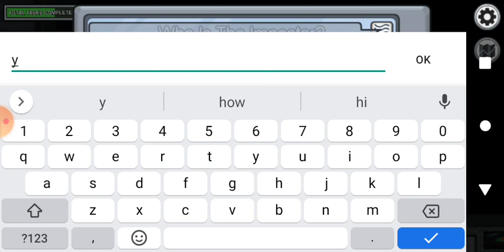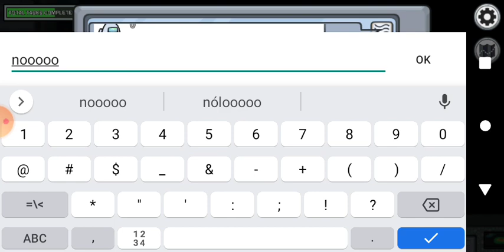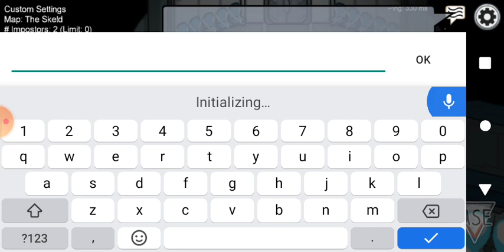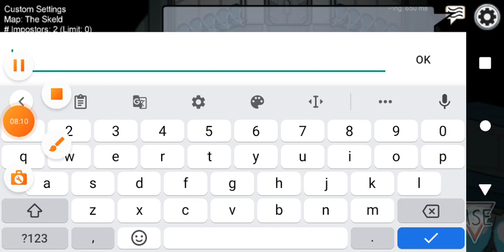February 1, 2021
part 2 is coming up soon🍊😤